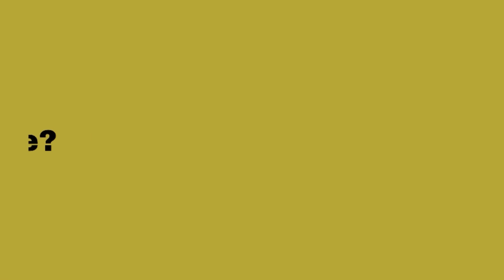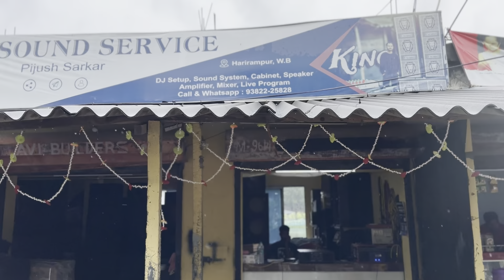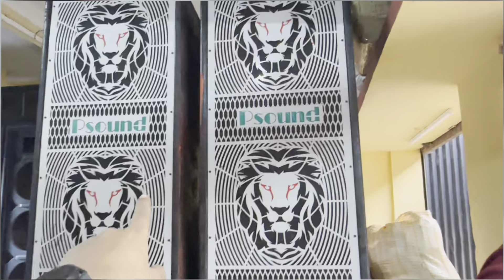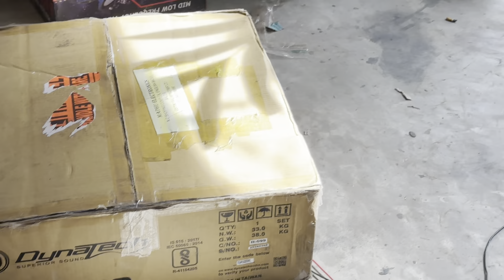Stage Monitor And Amplifier Dynatech V7000 Selling || Full Sound Testing By Pijush Sarkar